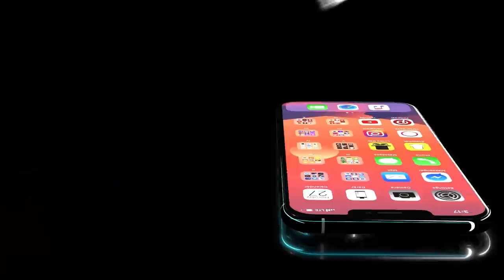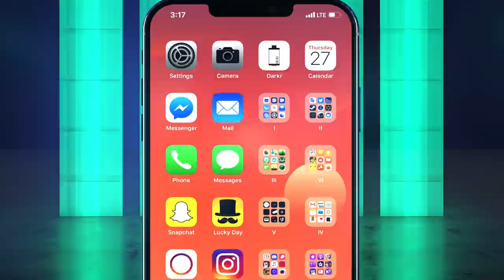iPhone 11 Trailer — Apple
We now know Apple will unveil a brand-new iPhone on Sept. 10 in Cupertino, exactly when we thought it would. And yet nearly all of the most exciting rumors about forthcoming Apple phones do not concern that particular model, expected to be called the iPhone 11.